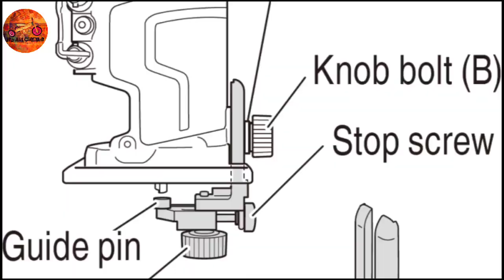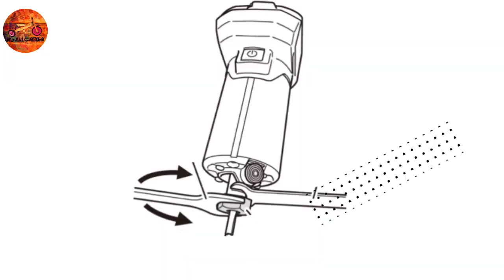Mesin Profil Kayu Router Wood Trimmer Guangming Tool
Kegunaan:
Mesin yang digunakan untuk membuat motif pada sebuah sudut kayu, juga bisa digunakan untuk lubang tempat kaca pada sebuah media kayu pada pintu, jendela, lemari, dll sesuai dengan bentuk mata profil yang digunakan.
Spesifikasi :
Merk : GUANGMING TOOL
Body : Metal
Daya : 440 Watt
Alas : 82 mm x 90 mm
Kapasitas Collet : 6.35 mm
Listrik : 220 V 50 Hz 2 A
Kecepatan tanpa beban : 30.000 rpm
Dilengkapi dengan buku petunjuk penggunaan

Link pembelian:
Temukan Wood Trimmer (Profil Kayu) seharga Rp190.000. Dapatkan sekarang juga di Shopee!